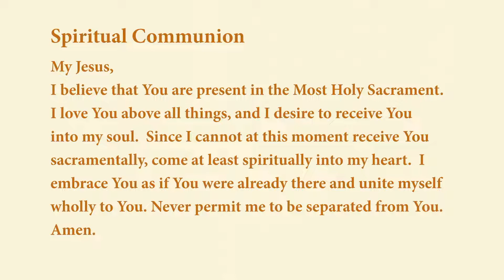Easter Sunday 2022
Join us live this morning, April 17, 2022 at 10 a.m. from St. Peter Cathedral for Easter Sunday Mass. Bishop John Doerfler will be the principal celebrant and homilist. The permission to stream the music is obtained through ONE LICENSE, License No. A-721830.